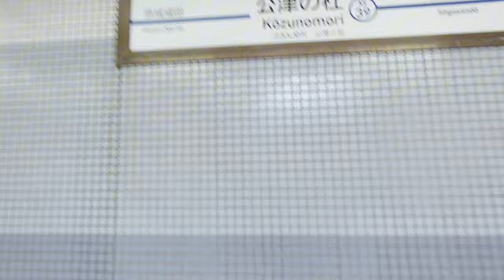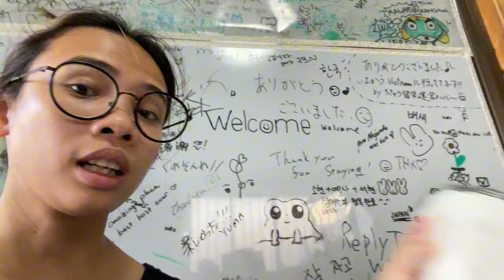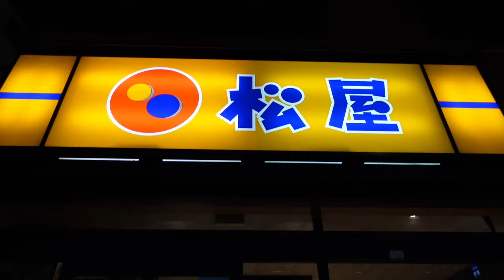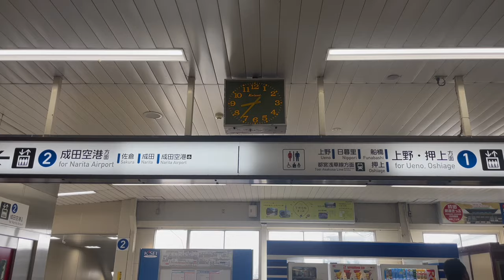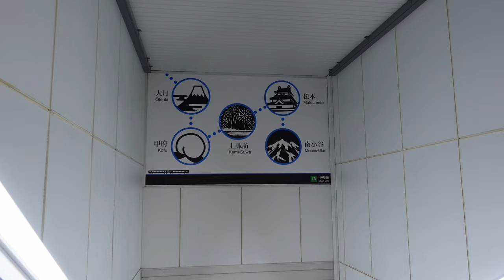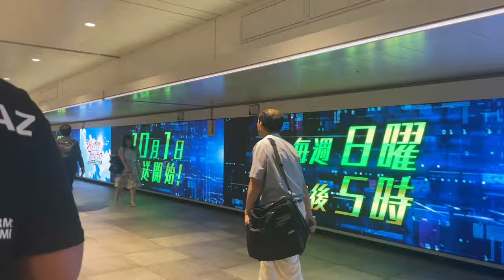First time in Japan, Mt. Fuji tour | Japan vlog 01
First timers in JAPAN! We tried legit Jap food, finally experienced the train commute system, DIY-ed our Mt. Fuji trip (which is a big no HAHA), explored Shinjuku!